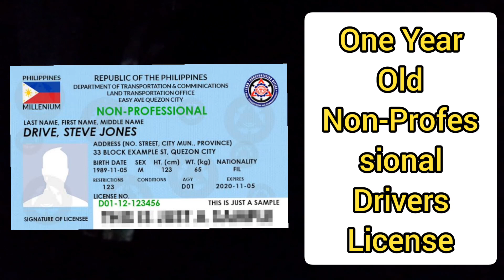Updated Professional Drivers License | Requirements 2023 | LTO Pro Drivers License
Pro Drivers License Requirements